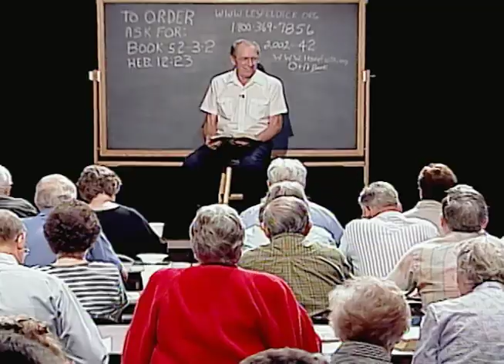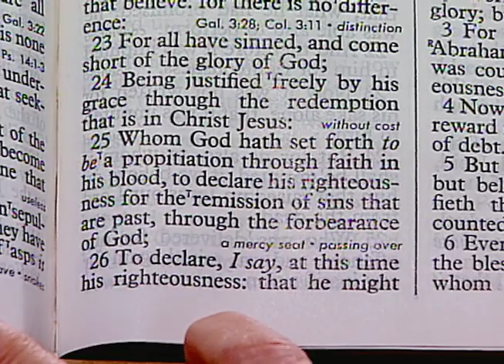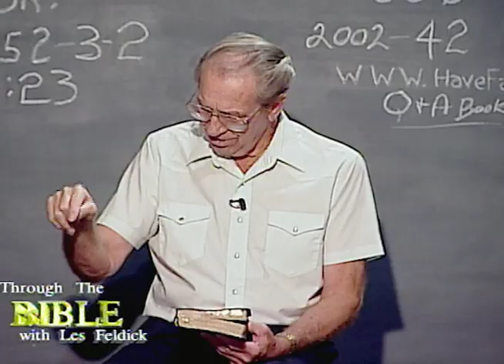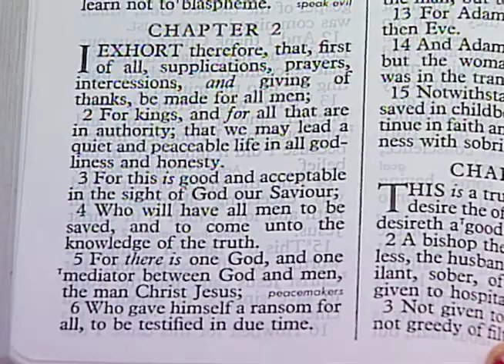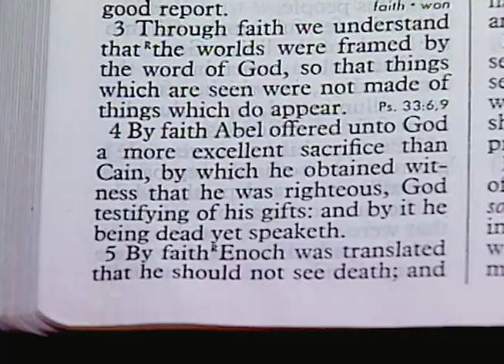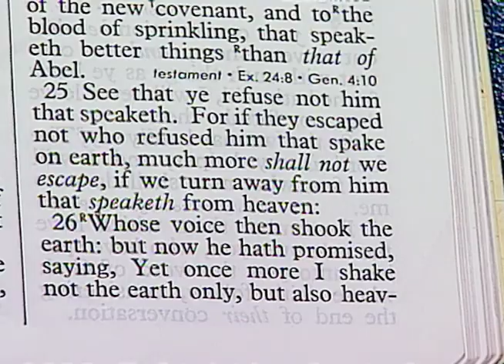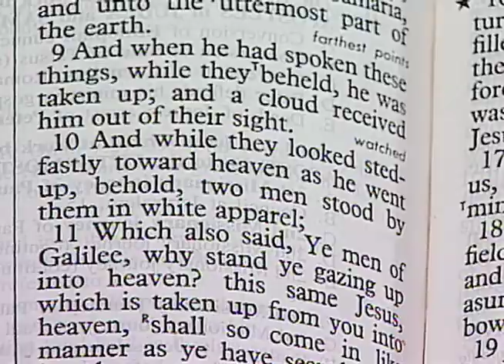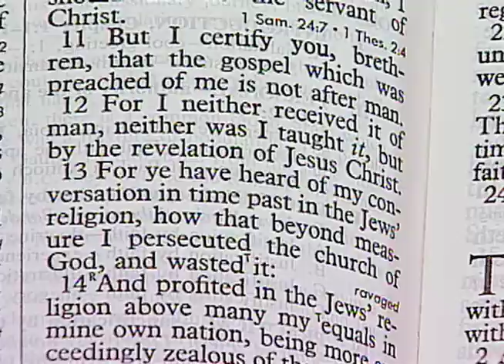Les Feldick - 52-3-2 - Through the Bible Program #2002-42